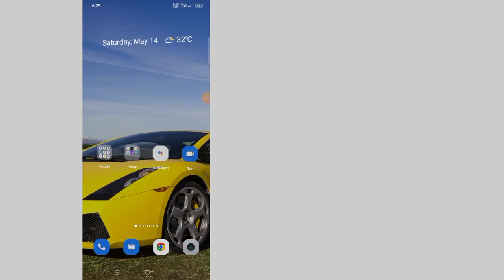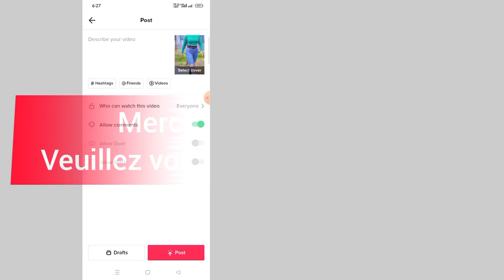Comment ajouter du texte sur les vidéos Tiktok || Ajouter du texte vidéo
Comment ajouter du texte sur les vidéos Tiktok ||  Ajouter du texte vidéo ||Comment ajouter du texte à une vidéo Tiktok en utilisant deux méthodes avec l'éditeur vidéo intégré de TikTok et en utilisant les fonctionnalités supplémentaires de Veed.

 Bienvenue sur ma chaîne vidéo.  Tout sur la dernière vidéo.

 Appuyez sur l'icône de la cloche pour ne jamais manquer une mise à jour "Dernière vidéo"